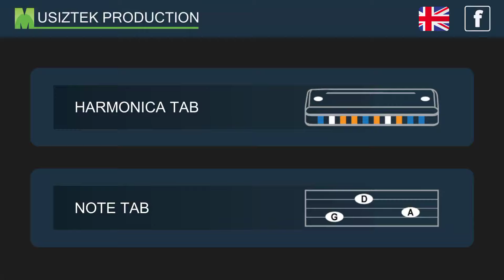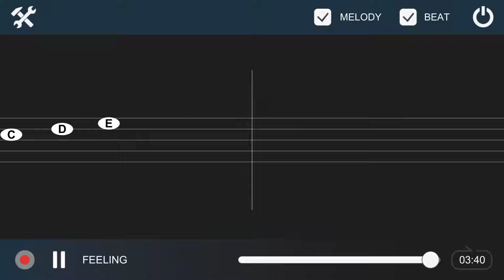Feeling Morris Albert - Harmonica Tab Notes Tutorial